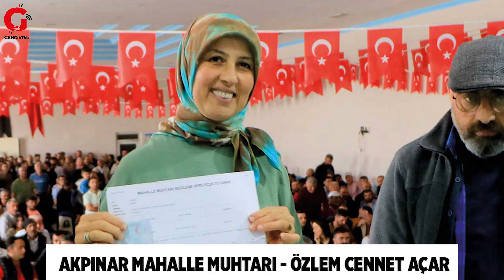Çivril’de Muhtarlar Mazbatasını Aldı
Denizli’nin Çivril İlçesi’nde 31 Mart seçimlerinden zaferle çıkan 77 mahalle muhtarları, düzenlenen törenle mazbatalarını aldı.